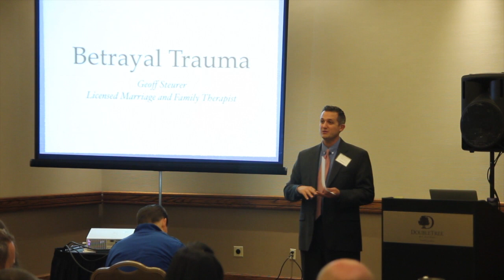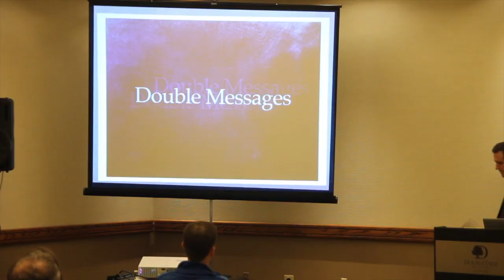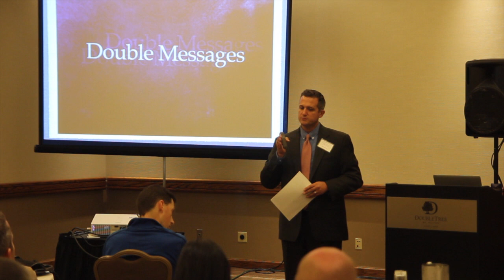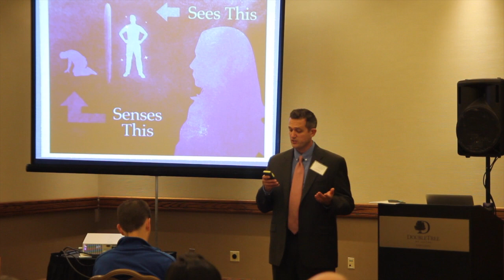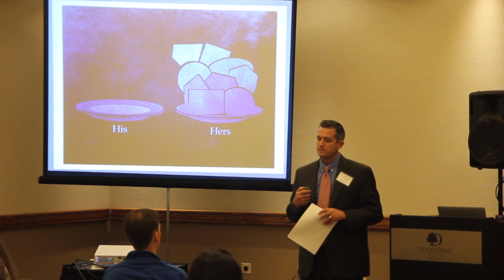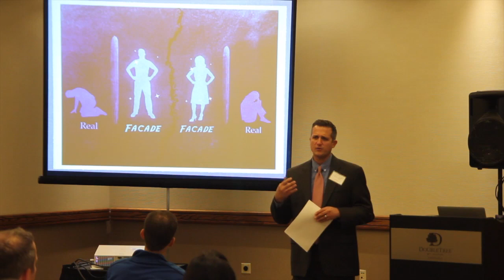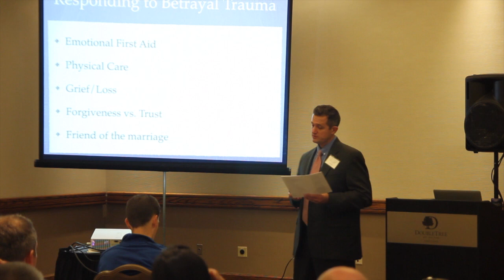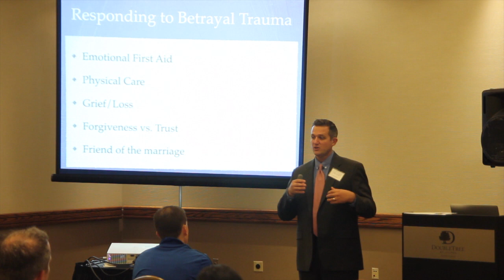Betrayal Trauma: Understanding and Helping those Affected -- Geoff Steurer:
Geoff Steurer presenting "Betrayal Trauma: Understanding and Helping those Affected" at the Northwest Coalition for Healthy Intimacy conference 2014, Portland, Oregon